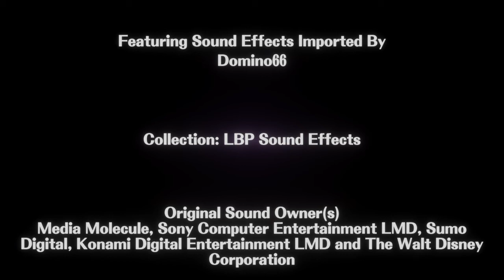Super Sheep in Convention F 3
Our Hero Super Sheep has to avoid being late to a convention or else the whole thing gets shut down

This is my final Major Project for Southport College which I've animated entirely in Dreams for the PS4, please let me know what you thought of the cartoon